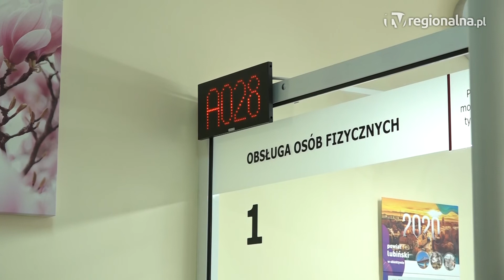LUBIN. Taniej przy rejestracji auta, nowe przepisy już obowiązują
Ważna zmiana dla kierowców. Przeszłością stało się posiadanie karty pojazdu i umieszczana w prawym dolnym rogu przedniej szyby nalepka kontrolna z powielonym numerem rejestracyjnym. To efekt zmian wprowadzonych przez Ministerstwo Infrastruktury.